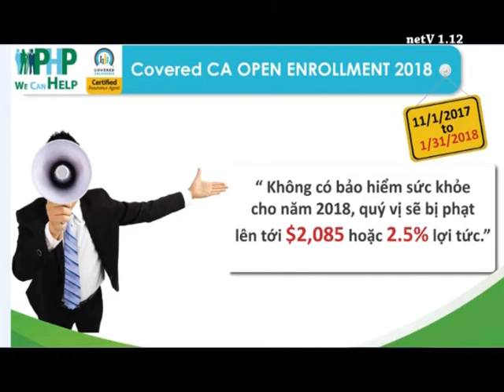PHP Show 08 2017 - Medicare - Cover CA on TV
Medicare - Cover CA on TV